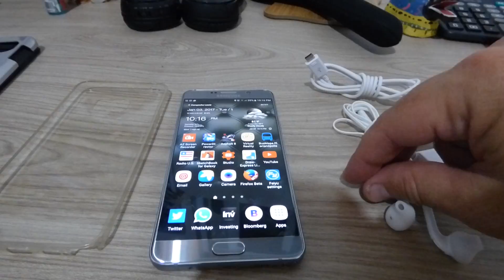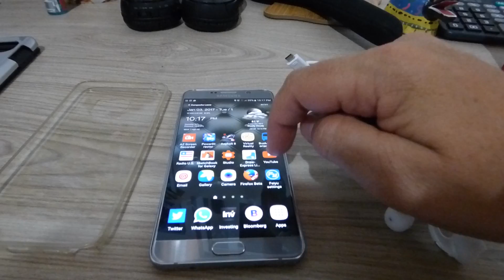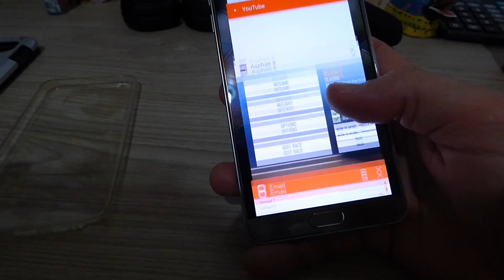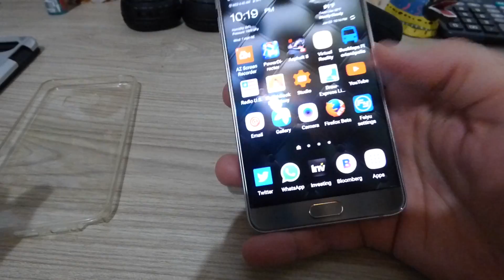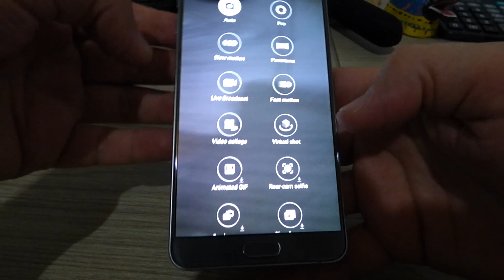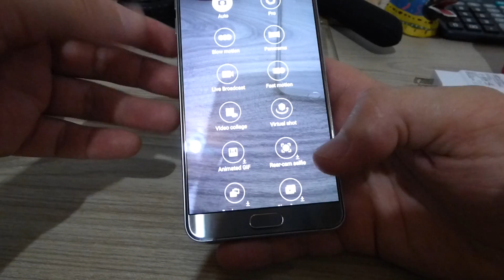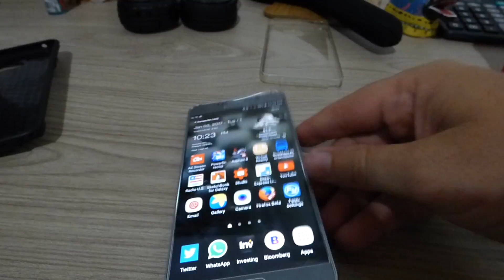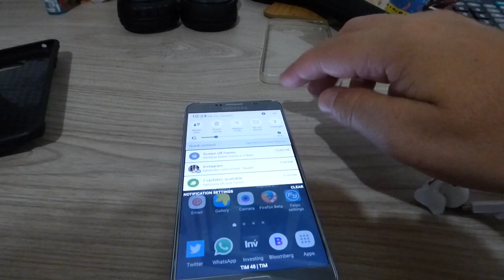Galaxy Note 5 | Vale a pena comprar ? Usuário power user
Neste vídeo eu coloco minhas considerações em relação ao galaxy note 5 e o que me influenciou na decisão de comprá-lo no final do ano de 2016/2017.

A sua avaliação do conteúdo é fundamental, e se puder, deixe um comentário e compartilhe com aqueles que você acha que também precisem. Se o vídeo foi útil, deixe seu like e se não foi claro o bastante ou se tiver alguma dúvida deixe nos comentários para que eu ou algum membro do YouTube que também tenha conhecimento no assunto, possa sanar a dúvida e assim melhorar sempre o conteúdo pra você.